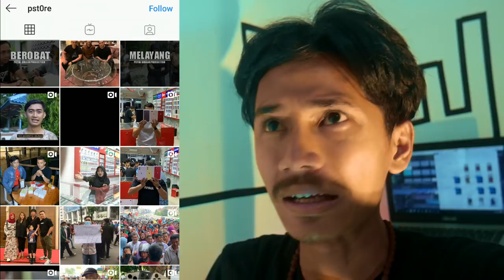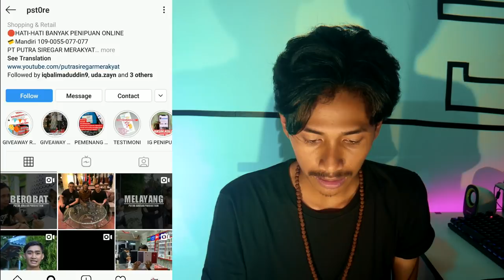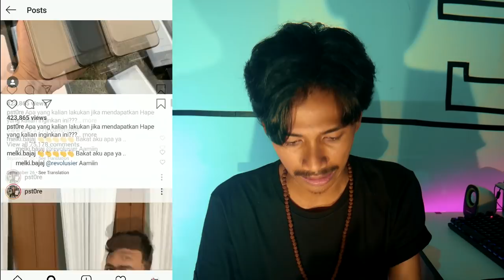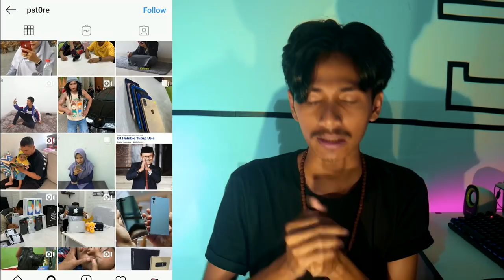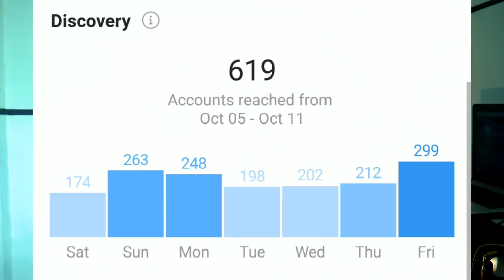Belajar dari Marketing Instagramnya PSTORE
SELAMAT ANDA TELAH RESMI MENJADI ORANG YANG MANCAY BANGET, SABSKRAIB UNTUK MEMBUKTIKAN KALAU KALIAN BENAR-BENAR MANCAY!